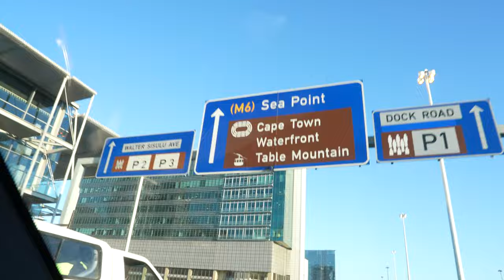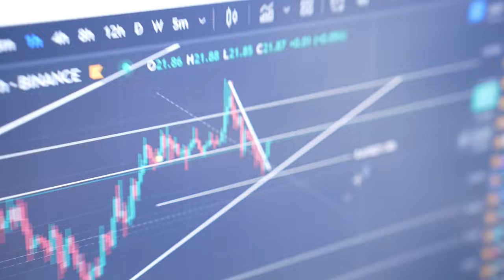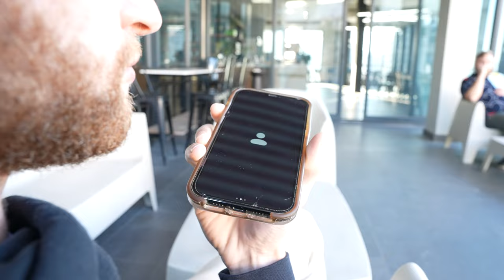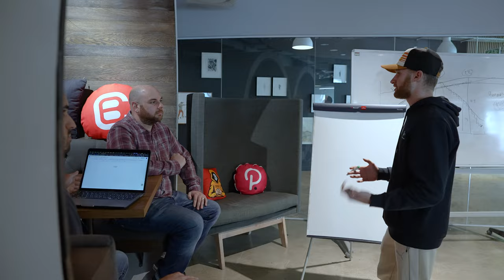You Are In Control | Sniper Vlogs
Join Sheldon on this journey as we explore the secrets of becoming a more effective leader, and most importantly the importance of being in charge of your own life.

Leadership is often seen as something complicated, but we're here to show you that it doesn't have to be. We'll share insights that will help you understand what it takes to become a great leader.

Join Mindvalley and launch your own transformational journey to becoming not only a better trader, but a better human being

Join Sniper School for free and become a profitable Crypto Trader